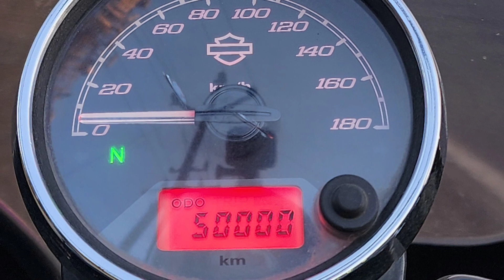2023-02-19 Khopoli 50k Ride